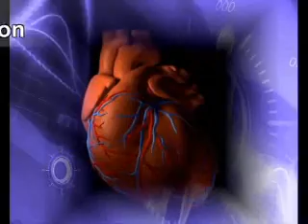Quick - What's Your Ejection Fraction?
5 million Americans suffer with congestive heart failure, a condition caused by weakened heart muscle.  Experts warn that could only be the tip of the iceberg.  They estimate another 20-million of us are at risk and don't even know it.  But there is a way to measure your risk for heart failure -- and all you need to know is one simple number.